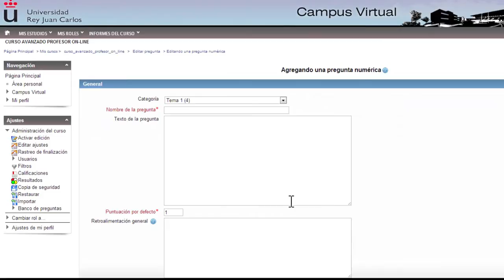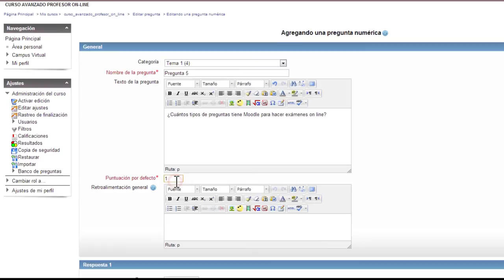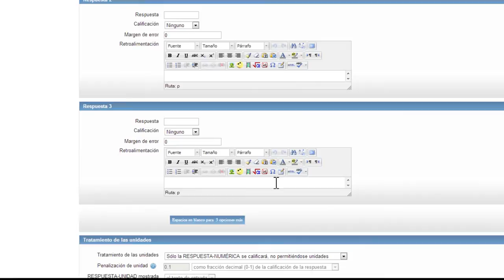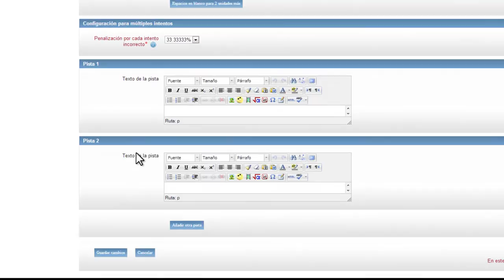Crear pregunta tipo "Numérica" (Moodle)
Vídeo explicativo sobre cómo crear el tipo de pregunta "Numérica" dentro del banco de preguntas de una asignatura. En el vídeo se explica cómo crear y configurar este tipo de pregunta dentro de la plataforma Moodle.